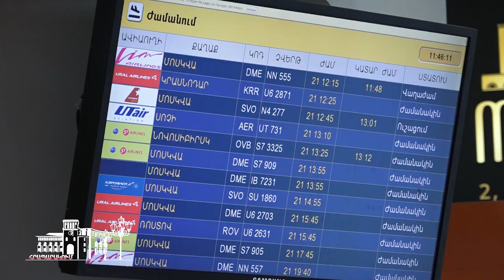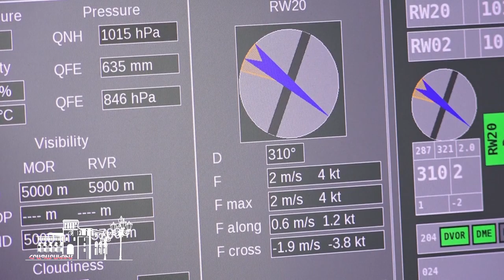Օդային նոր ուղղություններ և ուղևորահոսքի դինամիկ աճ. քաղավիացիայի ձեռքբերումների և ծրագրերի մասին